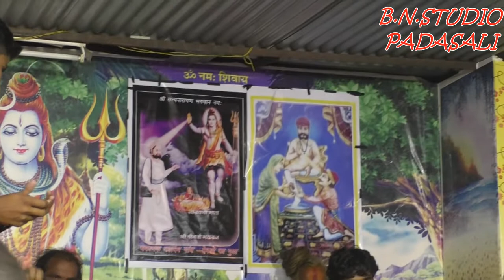//चकाचक महादेव//संत शिरोमणि श्री सेनजी महाराज का बहुत ही प्यारा भजन//B.N.STUDIO,PADASALI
B.N. Studio, Padasali
RAJSAMAND

LABLE :- B.N.Studio, Padasali
Album :-चकाचक महादेव

Vidio Edited Byy :- Gopal Sen

अगर आप rajasthani bhajan, New Marvadi song, Desi Comedy देखना पसंद करते है तो आज ही हमारे चैनल को सब्सक्राइब करें और शेयर जरूर करें !ताकि हम और न्यू विडिओ आप तक पंहुचा सके !